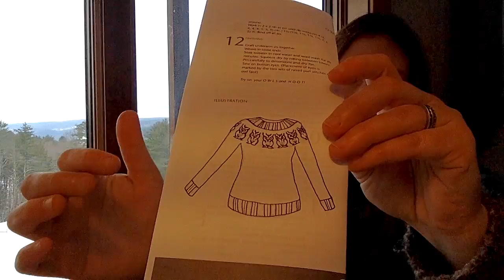Knitting Notes - February 2018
After wrapping up a successful knit for Rick, it's time to cast on for the next big project. The pattern _Owls_, by UK designer Kate Davies, is a simple pullover with a decorative cable design around the upper yoke. I chose this pattern to feature the subtly tonal yarn by Jill Draper Makes Stuff.